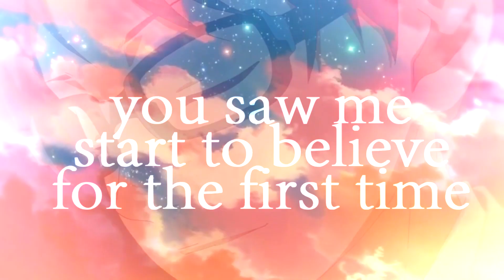Mine - Kaori x Kousei [Your Lie In April]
Song: Mine
Artist: Taylor Swift (Naya Riveria Cover)